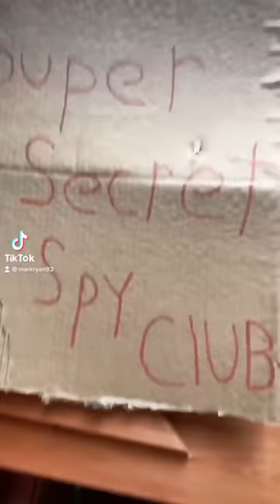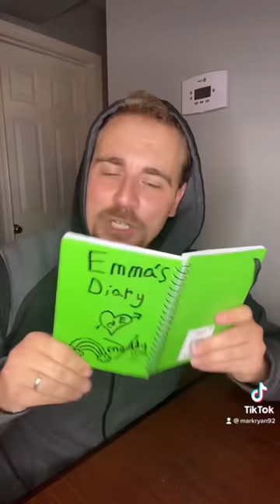100 Top Viral Mark Ryan TikToks!!!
Watch the top picked videos from My first year of TikTok! Watch Jackson and Emma get into trouble and more!